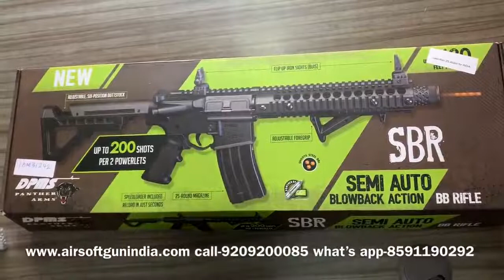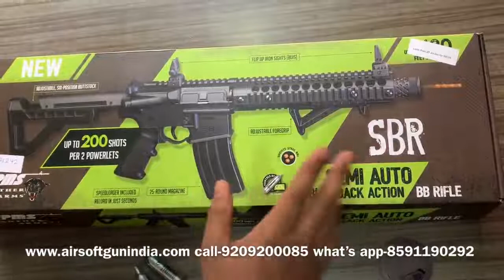Crosman DPMS M4 SBR Semi Auto CO2 Air Rifle By Airsoft Gun India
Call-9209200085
Price Rs-60000 + 18% gst
Based on the ultimate war fighter rifle the M4, the DPMS SBR (Short Barrel Rifle) gives shooters everything they want from a full-auto M4 adapted for maximum airgun fun. Officially licensed and stamped, the DPMS SBR slings blistering semi and full-auto repeating BB shots, fueled by two 12-gram CO2 cartridges housed in the 25rd magazine. Adjust your SBR to your preference with a 6-point adjustable rear stock and get a steady support from the moveable hand rest on the forend. The SBR's quad-Weaver/Picatinny rails give you limitless opportunities for mounting flashlights, pistol grips, and lasers. Each package includes removable pop-up sights and the rear sight is adjustable. The fire-mode selector lets you choose between semi or fully-automatic shots at 430 fps.

Crosman DPMS SBR Full-Auto CO2 Air Rifle Features
Tactical Short Barrel Rifle
Adjustable 6 Position Butt Stock
AR Compatible Pistol Grip
Quad Rail forearm for accessory mounting
Unique muzzle end cap
Flip up back up iron sights (BUIS)
Angled Foregrip
Realistic Weight and Functions
Uses 2 12-gram CO2 cartridges
Length: 26.9” to 30.4”
Specs
ManufacturerCrosman
Caliber.177
Velocity430 fps
ConditionNew
Ammo TypePellets
ActionSemiautomatic/Full-auto
Barrel StyleSmooth bore
Fire ModeRepeater
Gun Weight6.50
Overall Length30.40
Loudness3-Medium
Magazine Capacity30
MechanismCO2
RailWeaver mounts
SafetyManual
Front SightsFlip-up
Rear SightsAdjustable for windage
Shots per Fill0
Trigger Adjustability0
Trigger Action0
UsePlinking/Fun